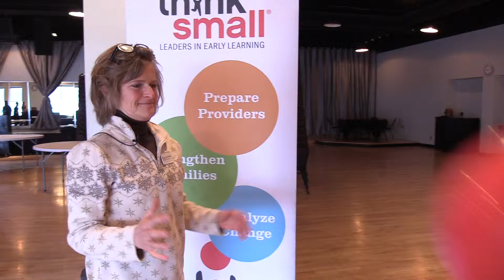Red Ball #13 Karen Hilding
Will YOU Catch the Red Ball for Think Small?